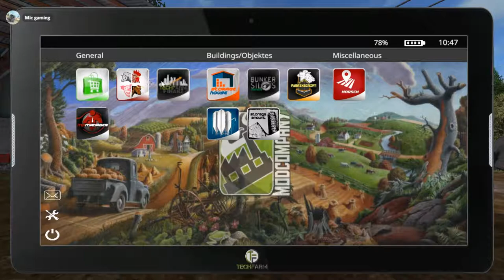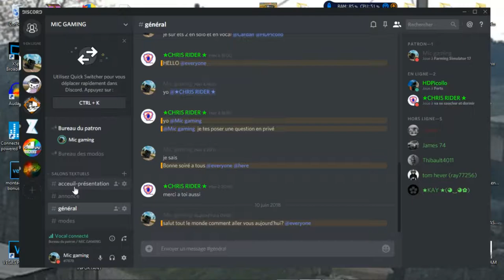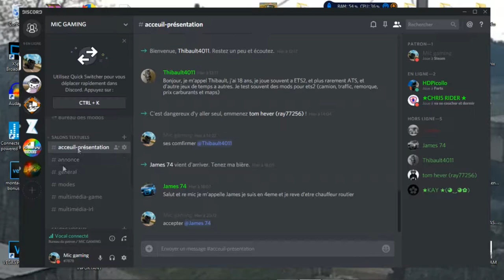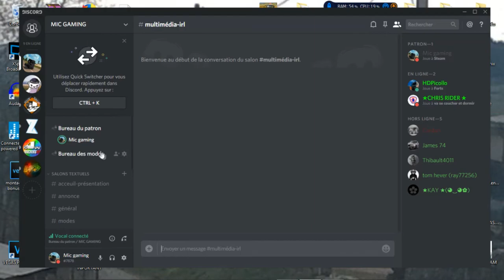FARMING SIMULATOR 17 | REPRISE D'UNE FERME | TOUS DE NOUVEAUX